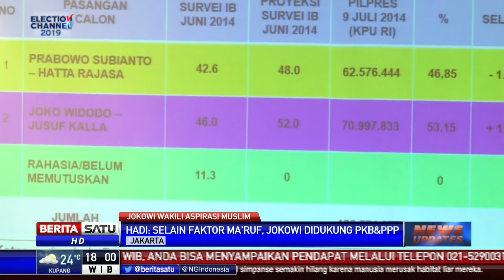Survei: Jokowi-Ma'ruf Lebih Mewakili Aspirasi Umat Islam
Meski banyak ditimpa isu anti-Islam, Joko Widodo dinilai lebih mewakili aspirasi muslim dibanding lawannya, Prabowo Subianto. Survei Indo Barometer merilis sebanyak 47,1 persen responden menyatakan Jokowi-Ma'ruf mewakili aspirasi umat Islam. Sementara Prabowo-Sandi hanya mendapat 28,2 persen.

Facebook.com/BeritaSatu
Youtube.com/BeritaSatu